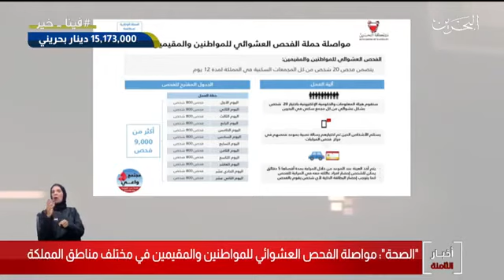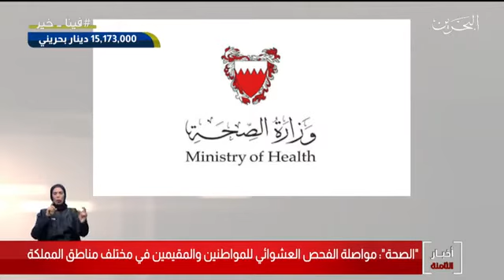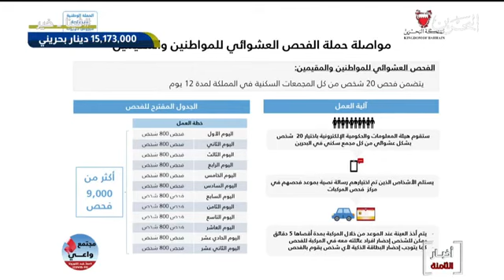‎البحرين مركز الأخبار : وزارة الصحة تواصل الفحص العشوائي للمواطنين والمقيمين في مختلف مناطق المملكة